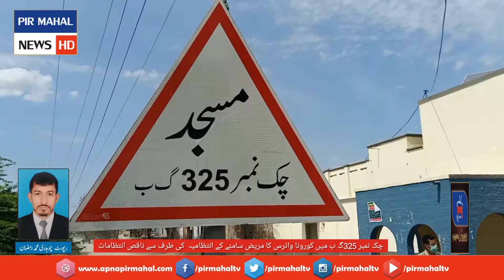انتظامیہ کی غفلت یا لاپرواہی ، تحصیل پیرمحل کے چک 325گ ب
پیرمحل
انتظامیہ کی غفلت یا لاپرواہی ، تحصیل پیرمحل کے چک 325گ ب میں کرونا مرض میں مبتلا چک میں حفاظتی اقدامات نہ ہونے سے وبائی مرض پھیلنے کا خدشہ ، متاثرہ شخص کے گلی میں صرف ایک پولیس والا تعینات ، سیل کی گئی گلی میں مقیم تین گھرانے راشن نہ ملنے سے بدحال

چک نمبر325گ ب کے رہائشی حسان رزاق ولد رزاق میں کروناوائرس کے اثرات کے پیش نظر ڈسٹرکٹ ہسپتال ٹوبہ ٹیک سنگھ ریفر کیا گیا کرونا وائرس کی تصدیق ہونے پر  ریسکیو 1122ٹیم میونسپل کمیٹی چیف آفیسر رانا انوار احمد کے ہمراہ ایک مرتبہ ریسکیوٹیم کی گاڑی کے ساتھ متاثرہ شخص کے گھر پر کلورین ملے پانی کی سپرے کرکے گلی کو سیل کرکے صرف ایک پولیس ملازم کو سیکورٹی پر تعینات کردیا جبکہ گائوں کے ہزاروں مکین بچے بوڑھے خواتین مرد اپنے روزمرہ کے کاموں میں گائوں میں بغیر کسی احتیاطی تدابیر کے اپنے معمولات انجام دے رہے ہیں تحصیل وضلعی انتظامیہ کی طرف سے چک مذکور کی کوئی ناکہ بندی نہ کی گئی اور نہ ہی کوئی حفاظتی اقدامات کیے گئے جبکہ متاثرہ شخص کی گلی میں مقیم تین گھرانے کسی بھی قسم کی حکومتی امداد نہ ملنے کے باعث انسان اور جانور دودن سے بھوک پیاس میں مبتلا کسی حکومتی امداد کے منتظر ہے مگر اداروں کی طرف سے مکمل خاموشی اختیار کی جارہی ہے سماجی حلقوں نے کرونا وباء سے پھیلائو کے پیش نظر چک نمبر325گ ب کو مکمل طورپر لاک ڈائون کرنے اور مکینوں کو سماجی فاصلہ کاپابندکرنے اور تحصیل وضلعی انتظامیہ سے مکمل طورپر حفاظتی اقدامات کرنے کی اپیل کی ہے